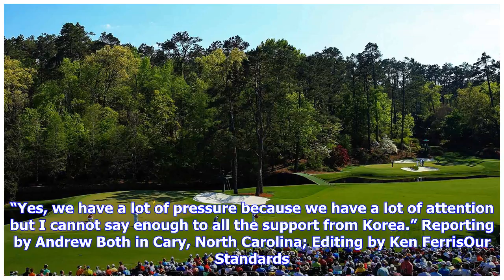Golf: Ryu dials down the stress and learns to win again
(Reuters) - A year after experiencing the double-edged sword of becoming world number one, Ryu So-yeon has learned to like herself again, she said as she prepared for this week’s KPMG Women’s PGA Championship outside Chicago. FILE PHOTO: Ryu So-yeon of South Korea smiles after her tee shot on the seventh hole during the third and final round of the women's Evian Championship golf tournament in Evian September 15, 2013. REUTERS/Denis Balibouse/File PhotoRyu arrived at last year’s Women’s PGA as t...